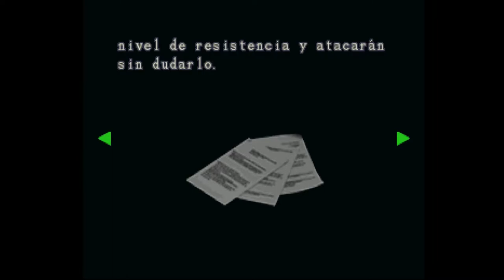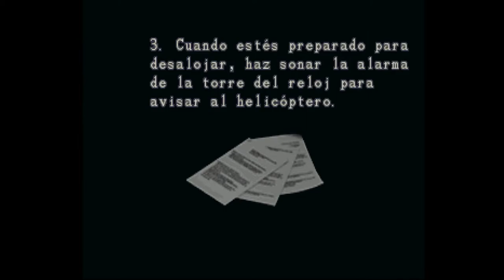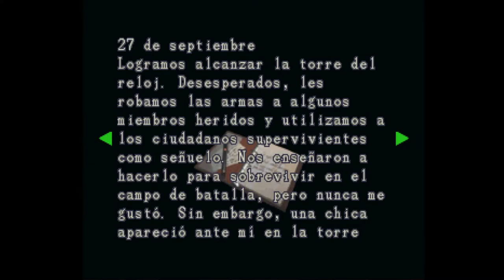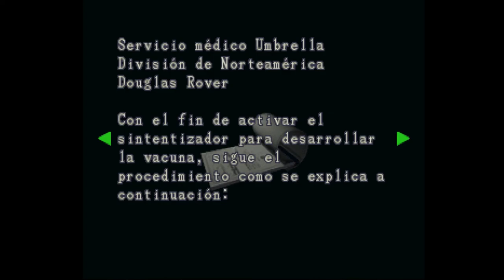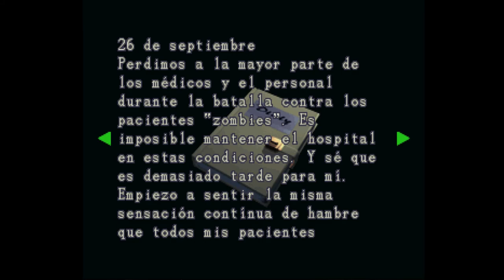Resident Evil 3: Nemesis - cap.4 - Tiempo al tiempo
Cronología.